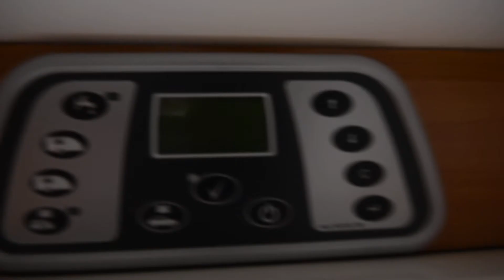Swift Challenger 540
SvětKaravanů.cz oblíbený obchod s doplňky pro karavany a kemping